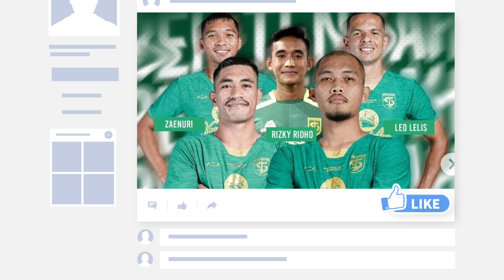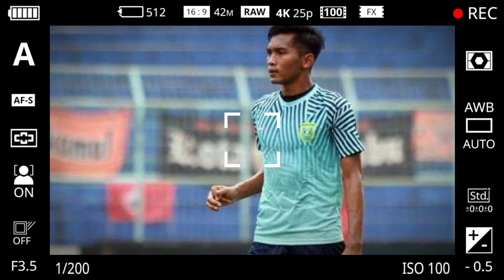Ternyata Ini Alasan Muhammad Zaenuri Meninggalkan Tim Persebaya Surabaya